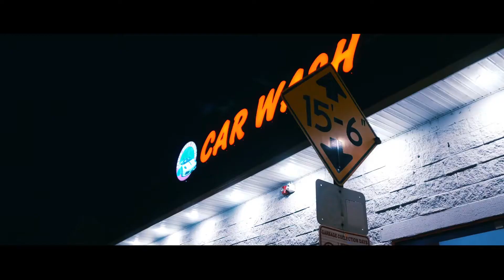Bugra Atmaca / B S F B Original Mix